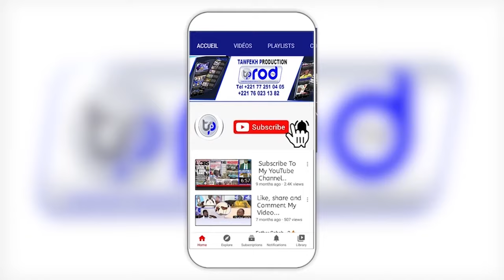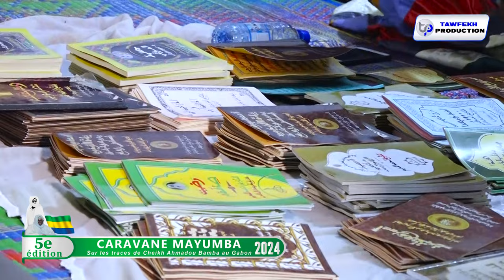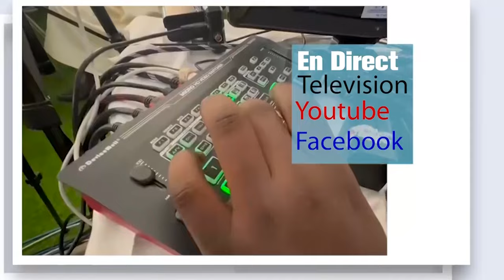Rajass S.Fallou NIANG Gouddy Caravane Mayumba Sur Les Traces de Cheikh Ahmadou Bamba au Gabon 2024